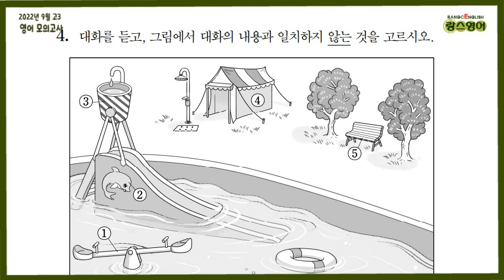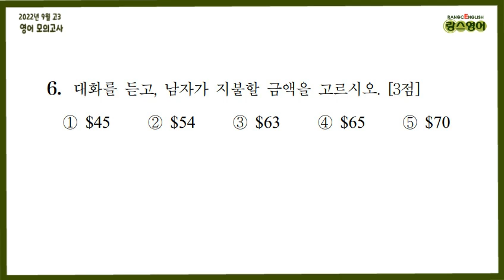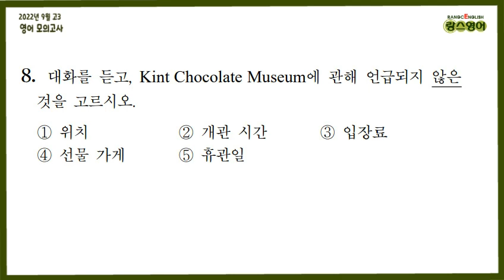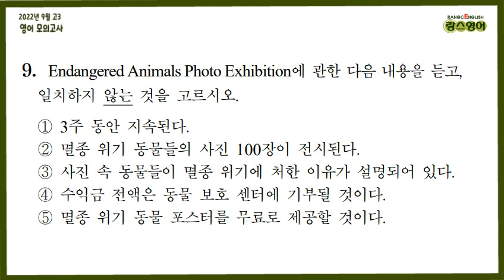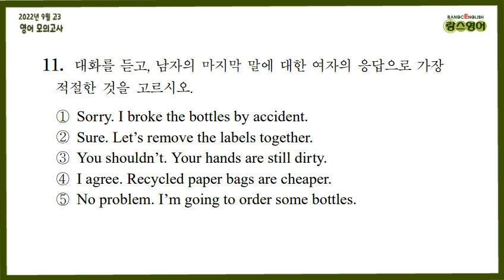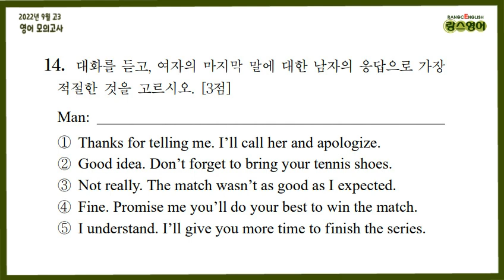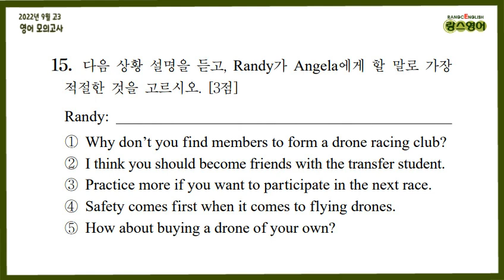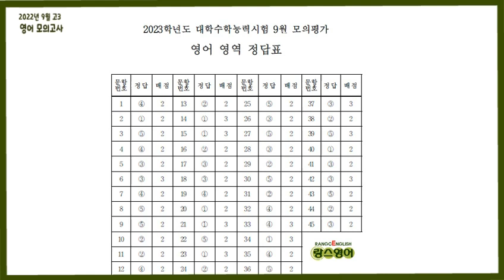[문항지] 2022년 9월 고3 영어 모의고사 [ 2023학년 대수능 모의평가]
2022년 8월31일 시행.

번호 옆 "재생 시간"을 클릭하면 영상에서 바로 해당 문항을 확인할 수 있습니다:)

01 0:00
02 1:04
03 2:26
04 3:50
05 5:08
06 6:25
07 7:55
08 9:17
09 10:38
10 12:05
11 13:26
12 14:13
13 15:05
14 16:34
15 17:55
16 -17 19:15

정답 22:30

필요하면 문제지, 듣기 스크립트, 정답은 블로그에 있습니다.